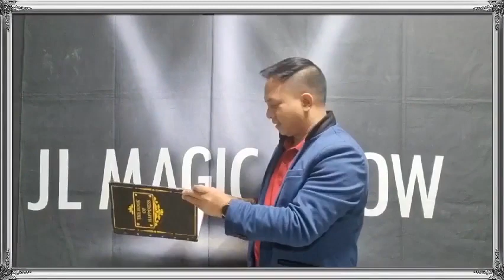Silk to Ball Set Automatic by JL Magic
A silk instantly changes into a ball right before spectators' eyes.

New version allows for the silk to be handled free and independent of the performer's hands!

The SILK TO BALL Set comes complete with:

    1 black ball
    1 red silicone ball
    1 white silicone ball
    1 black silicone ball
    1 white silk
    1 red silk
    QR code with instructions